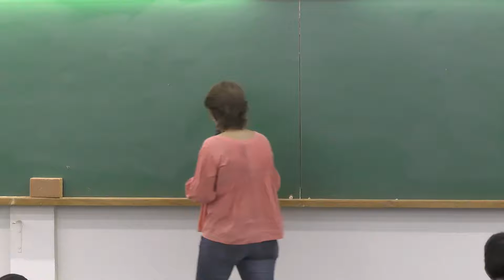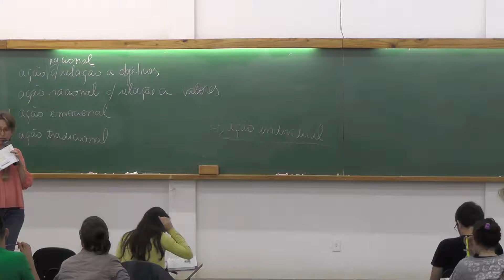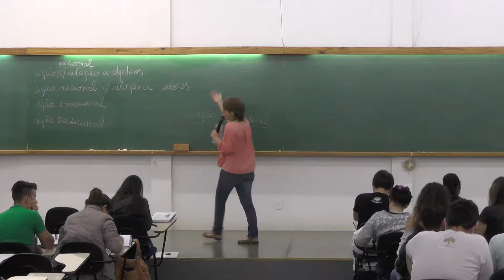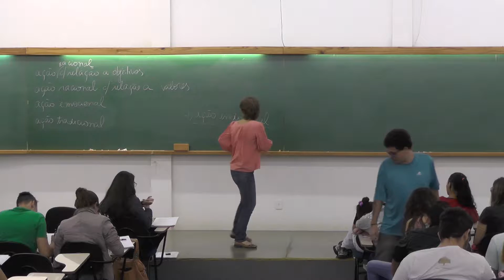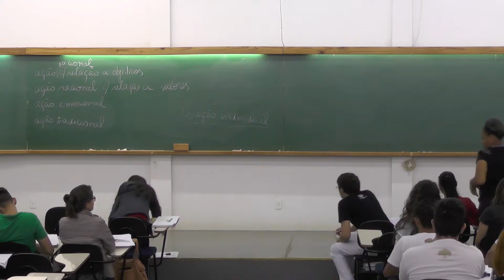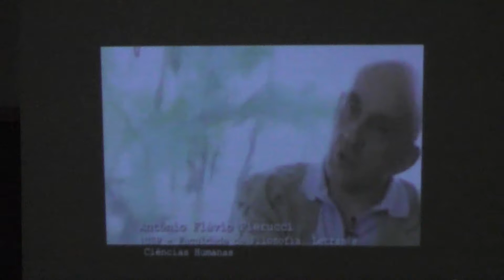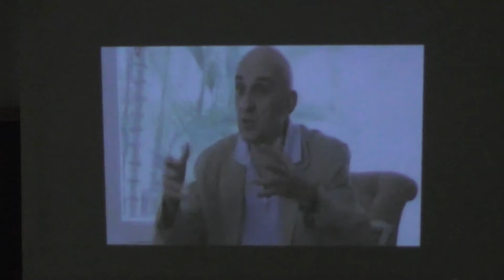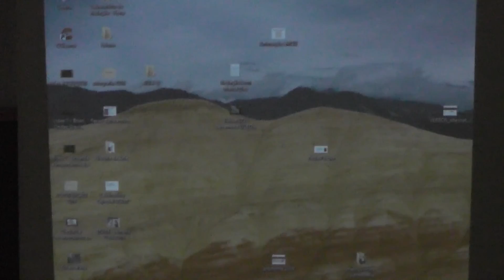Sociologia 07/05 - Prof Letícia